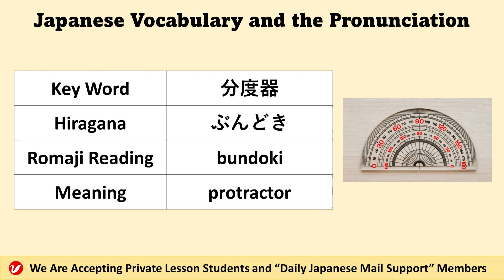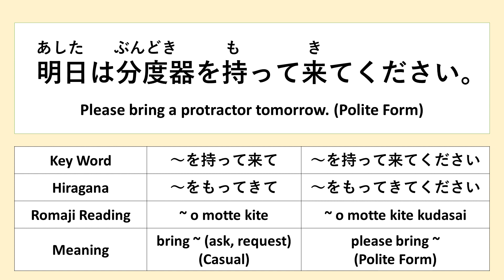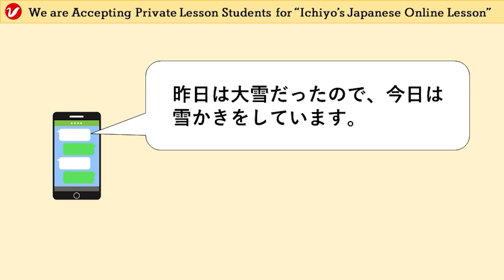分度器 (ぶんどき、bundoki) | protractor | Japanese Vocabulary and the Pronunciation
「分度器 (ぶんどき、bundoki) 」means “protractor." Please learn the Japanese vocabulary and practice the pronunciation by watching this video. You can also learn example sentences.

Our private lesson is like a language school where we check your Japanese privately and daily. If you really want to improve your Japanese, we recommend you take our private lessons.

We mainly offer private Japanese lessons. However, the time difference is a problem when we do conversation lessons. Therefore, we offer this service. We will check your Japanese using email daily.